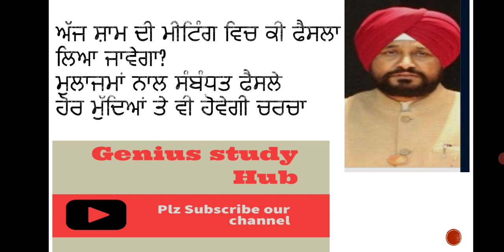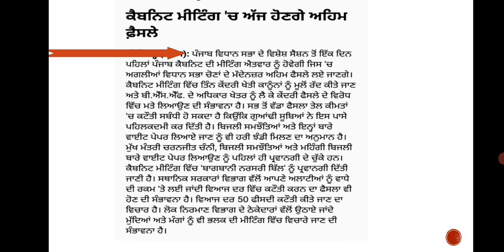6th pay commission news today | breaking news daily | cabinet meeting today cm